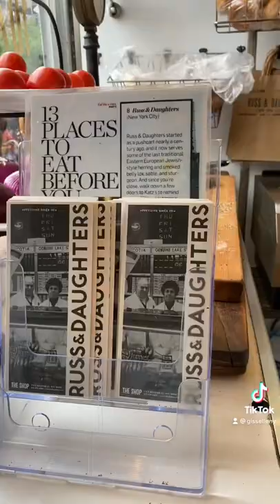Russ & Daughters NYC Delicious Bagels 🥯